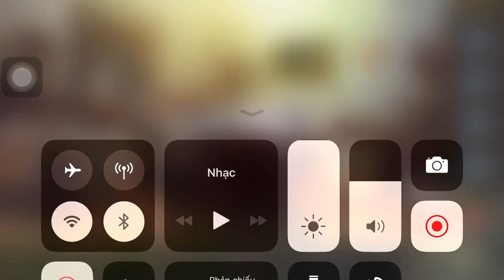ROOM ESCAPE 50 ROOMS VII level 25 WALKTHROUGH